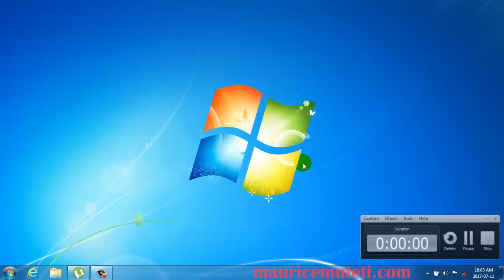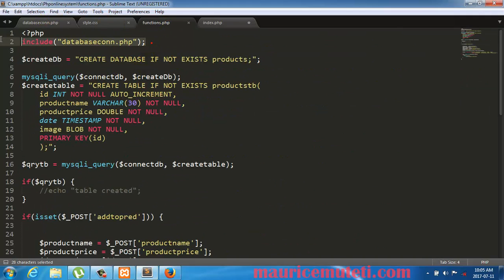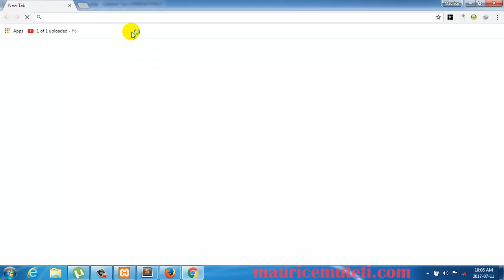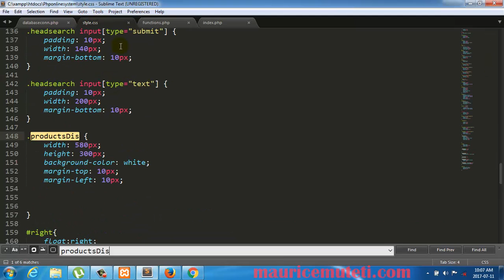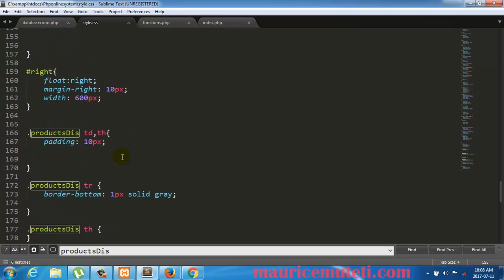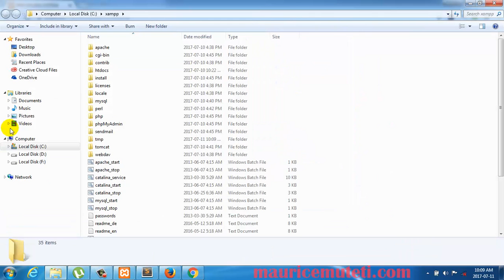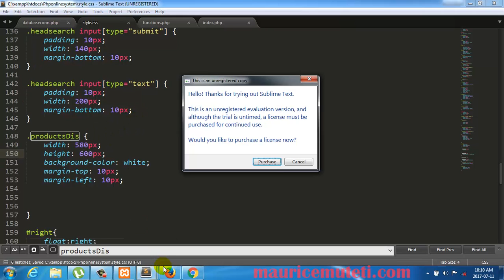PHP And MySQL CRUD (Insert,Update,Delete) - PART 11 - POPULATE DROPDOWN WITH DATA FROM DATABASE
(PHP CRUD Tutorial) Create, Select, Update, Edit, Insert, Delete And Display Image From MySQL database In PHP (Source Code)

PHP ONLINE SYSTEM COMPLETE TUTORIAL PART 10 - SELECT AND DISPLAY DATA FROM DATABASE IN A TABLE